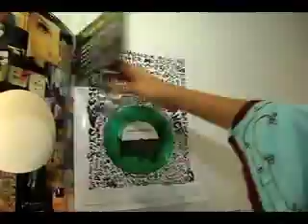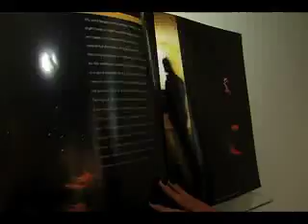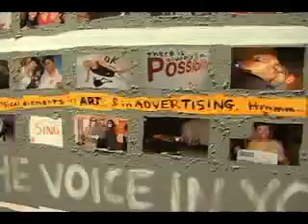Irreversible Magazine Arteamericas 08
The Latin American Art Fair
March 28-31, 2008
Miami Beach Convention Center